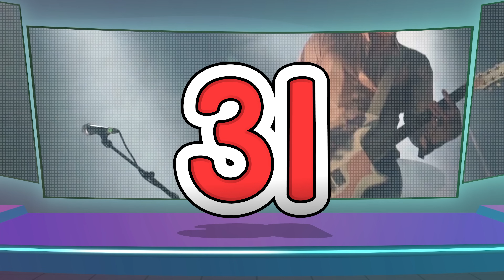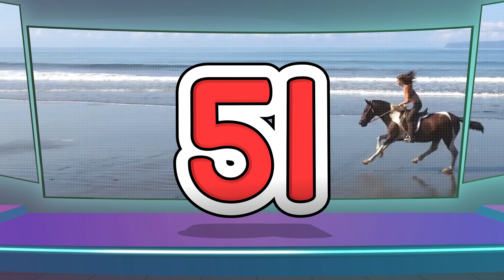I Can Count to 100 Version 2 | Move and Count to 100! | Jack Hartmann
I Can Count to 100 Version 2 by Jack Hartmann will help you build your brain and body as you exercise and count to 100 by 1's.  Jack will lead you in a different exercise for each group of 10 numbers in this counting to 100 song for kids.
In this video, Jack Hartmann teaches you how to move and count to 100! He uses fun, animated drawings to help you learn how to count and move efficiently.

This is a fun and helpful video for kids and adults alike! By the end, you'll be able to move and count to 100 like a pro! This video is perfect for anyone who wants to improve their physical fitness or learn a new skill fast.

1
2
3
4
5
6
7
8
9
10
Do the scissor cut
11
12
13
14
15
16
17
18
19
20
Do the Kangaroo hop
21
22
23
24
25
26
27
28
29
30
Do the rock star guitar
31
32
33
34
35
36
37
38
39
40
Do the roller coaster roll
41
42
43
44
45
46
47
48
49
50
I Can Count to 100
I can count out loud
And I'm really proud
Do the horseback ride
51
52
53
54
55
56
57
58
59
60
Do the drummer's drum
61
62
63
64
65
66
67
68
69
70
Do the crane lift
71
72
73
74
75
76
77
78
79
80
Do the cheetah run
81
82
83
84
85
86
87
88
89
90
Do the rocket blast
91
92
93
94
95
96
97
98
99
100